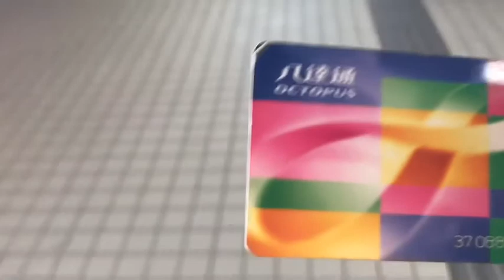Prank03 You Drop Something with Hongkong Tour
Hongkong Tour